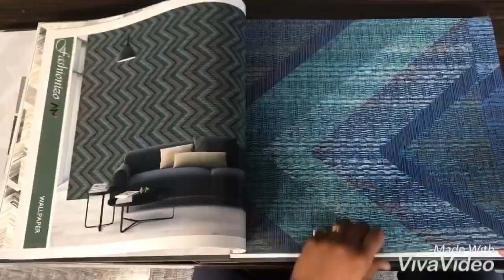FASHIONIZO WALLPAPER -Wallpaper Mart | Call +91-9210991747 to inquire pricing